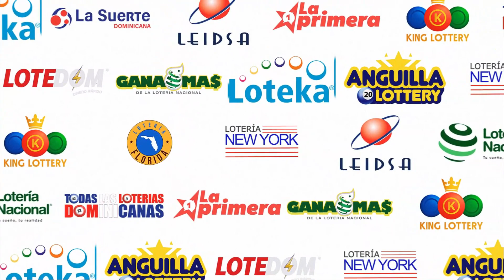Loteria La Primera | Sorteo de las 12:00 PM | 05 De Julio DEL 2023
La Primera: Durante las últimas dos décadas, el mercado de loterías electrónicas en RD era lidereada por tres empresas, con más del 35% del mercado. La necesidad de un sector más competitivo e inclusivo, creó las condiciones para el surgimiento de LA PRIMERA laprimera en el 2019 la cual retransmitimos en Republica Dominicana republicadominicana por los canales de youtube Todas Las Loterias Dominicanas @TodaslasLoteriasDominicanas todaslasloteriasdominicanas y Todas Las Loterias En Vivo @TodasLasLoteriasEnvivo todaslasloteriasenvivo , iniciando con los juegos juegos diarios de quiniela, pale y tripleta, teniendo una visión de crecimiento integral por medio de los consorcios de bancas más tradicionales de cada región.